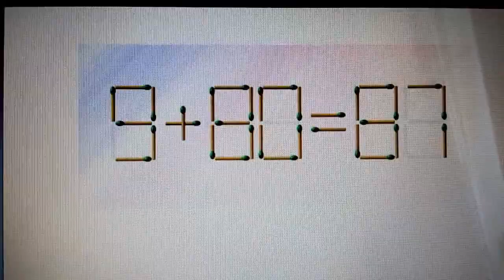Puzzle #3: Move the match to get the correct solution. The answer is at the end of the video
An attentive person can see a lot. And it will help him in everyday life. And mindfulness is trained with the help of puzzles, such as puzzles with matches. Can you solve this problem?

If you are not limited in finances, please kindly make a minimum donation (if possible).
Even a small amount of donation (donat) from you will be accepted with gratitude.
It will come back to you a hundredfold.
Our YouTube channel is just developing and it will really need your help.
PrivatBank card 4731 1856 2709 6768
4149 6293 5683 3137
Good luck, good mood and good health!